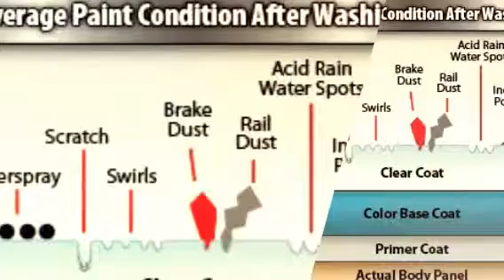Car cleaning Volskwagen GTI New Zealand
Mobile wash New Zealand
Car Cleaning in Picton Marlborough